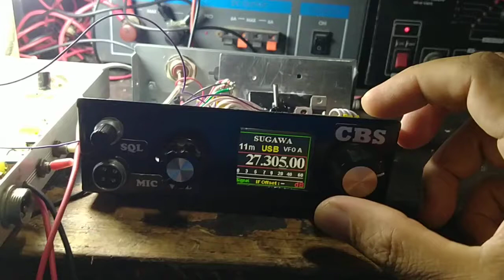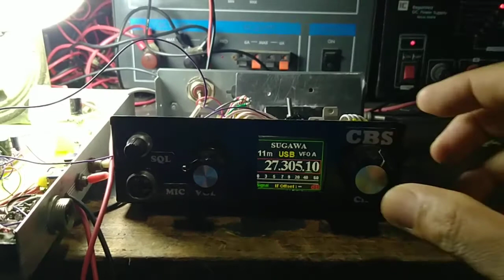Monitor di Channel 30 USB dg radio CBS. AM-SSB 27 Mhz Homebrew Radio